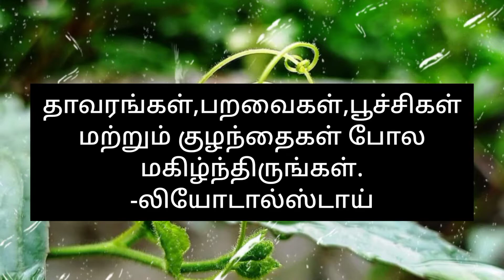Egg carton crafts wall hanging|egg tray craft ideas|Peacock wall hanging|egg tray crafts in tamil